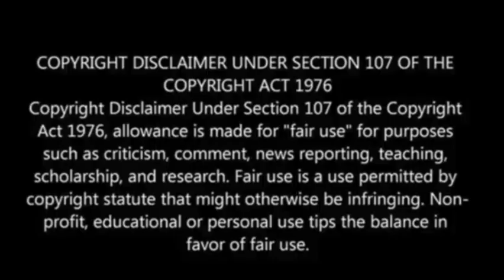Space Force, NRO launch ‘Silent Barker’ space observation satellites & More!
Paul Begley
1048 B Sagamore Pkwy West Box 33

Space Force, NRO launch ‘Silent Barker’ space observation satellites

At least 40 killed in air strike on Khartoum market, volunteers say

Secret Service agent who was with JFK raises new questions about assassination